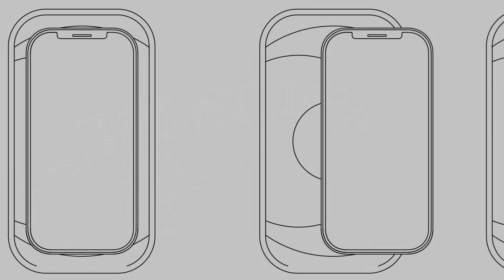Il case per MagSafe Apple che mancava - Magpad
In questo video vi  parlo di un mio nuvo progetto un case per magsafe Apple che agevola l'utilizzo dell' oramai famo sistema di ricarica wirless, e ne migliora la stabilità. D’altronde il product designer individua i problemi e cerca di risolverli con un  metodo creativo.